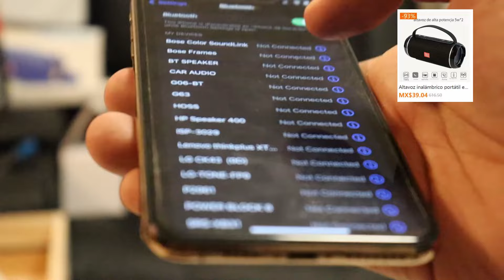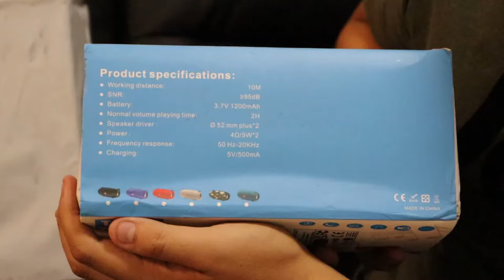🎉¿Me Han Enviado Estos Regalos de TEMU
🎁 Código de MX$1500 en cupones para TODOS【dku9483】
⏰El código caduce en 24h después de la recogida, ¡date prisa!temumexico

1 Luz LED De Gabinete Con Sensor De Movimiento MX$8.07💰 (Original Price MX$80.79💰)